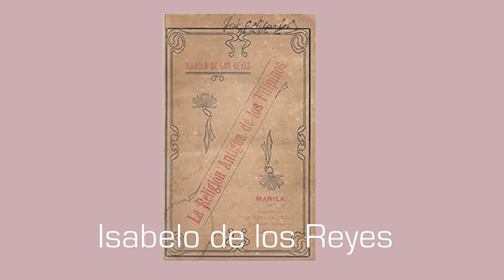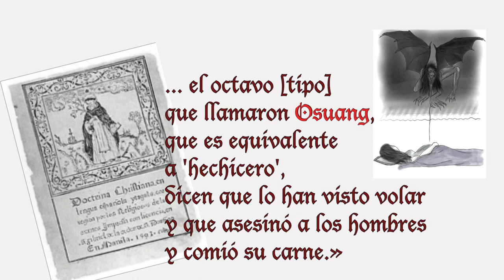PROYECTO 1-8-0 PLUS: ASWANG, UN MONSTRUO EN EL PENSAR FILIPINO | Español en Filipinas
Aswang, a pesar de su ambigüedad, tiene un fuerte control en la cultura y en el pensar filipino.

Sus historias son narrativas inmortales transmitidas de generación en generación. Si queremos definirnos como un pueblo, no está de más saber en qué creían nuestros antepasados.

He aquí un pequeño intento de explicar la realidad de Aswang en nuestra cultura.

La ilustración de Aswang es de Jenli Escoltero.
Su cuenta de Instagram: @sijenliit